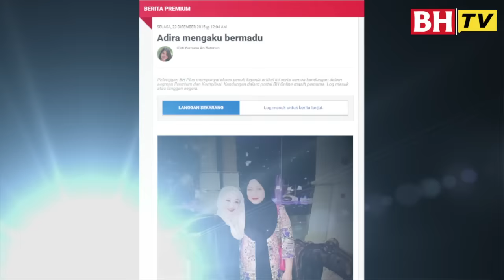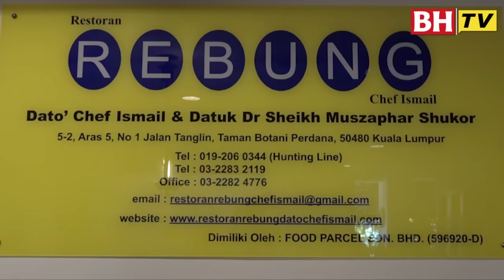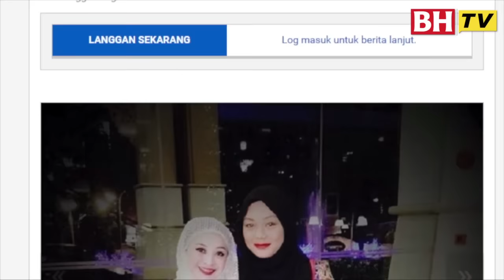[KAPSUL BHTV] APA KES? - Adira hamil, selera makan bertambah